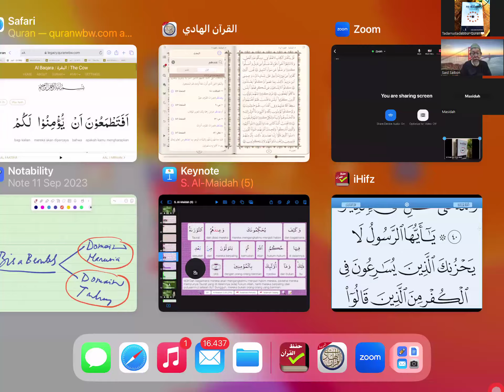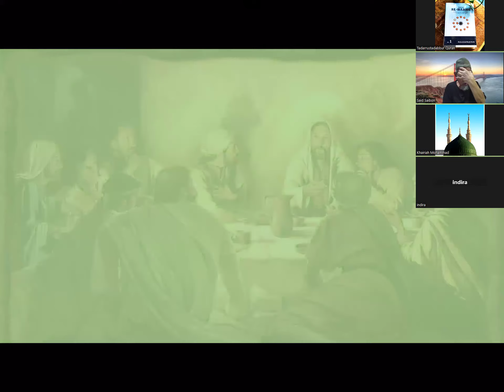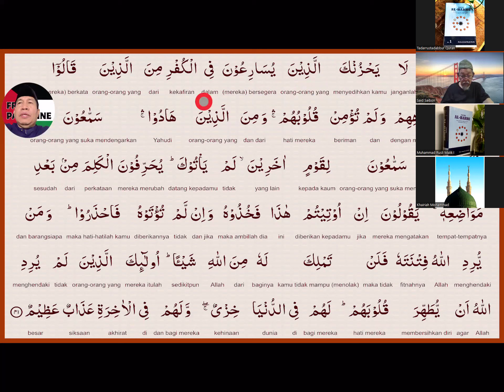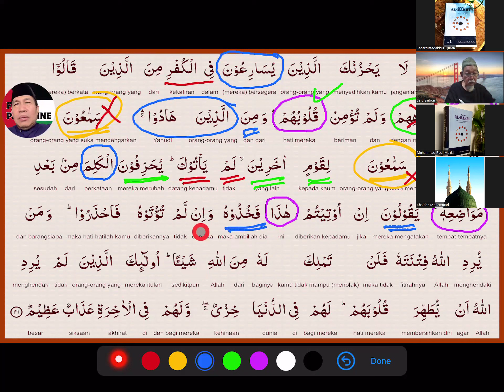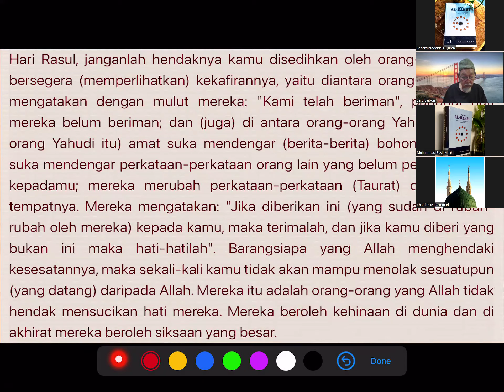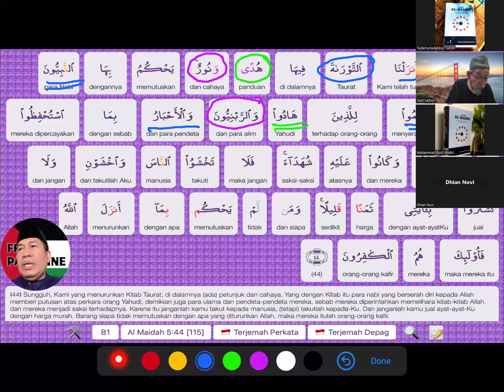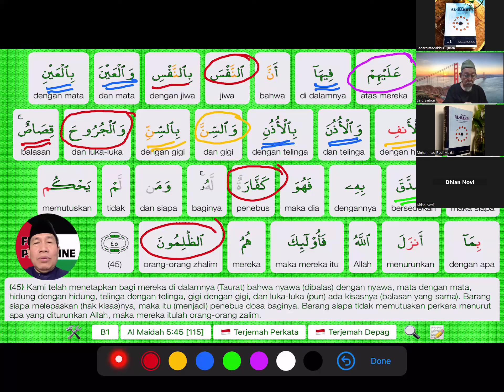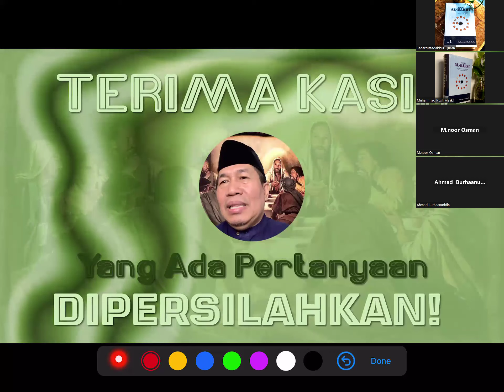Tadarrus dan Tadabbur QS 5 (Al Maidah) Ayat 41 - 45 , 3 April 2024 Ustad Muhammad Rusli Malik